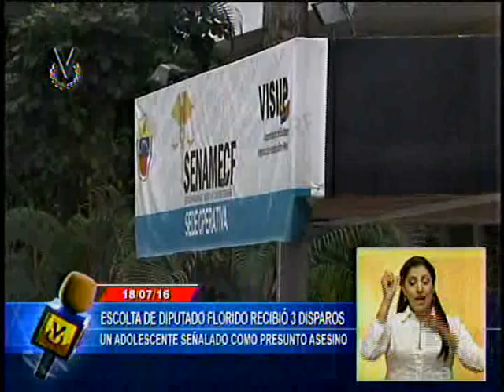Extraoficialmente 49 cadáveres ingresaron a la morgue de Bello Monte este fin de semana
Extraoficialmente se conoció que 49 cadáveres fueron ingresados a la morgue de Bello Monte durante este fin de semana. Destaca el asesinato de un escolta del diputado a la Asamblea Nacional Luis Florido, dentro de su vivienda ubicada en El Valle, Caracas.